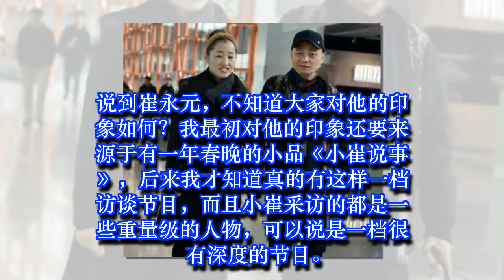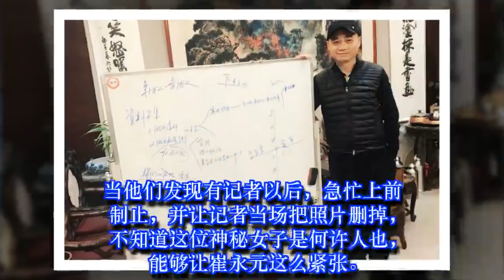崔永元果然是《手机》原型？与神秘女亲密照被曝光，不是老婆女儿 | 娛樂新聞 Grant Everet